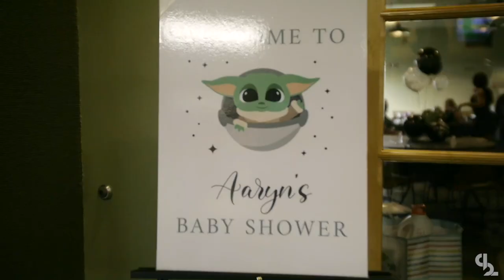Something Legendary Reel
Visual Storytelling from the mastermind LaShaun Pierre bringing some of the best music videos, recaps, short films, and more.

Clubhouse: lpgwsl

for more content, news, merchandise, and booking.

# LPSL